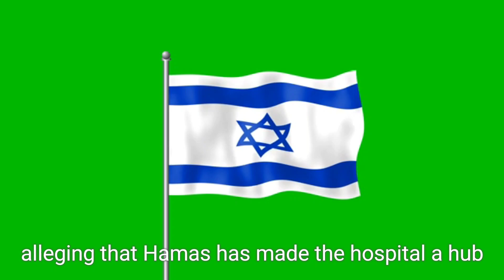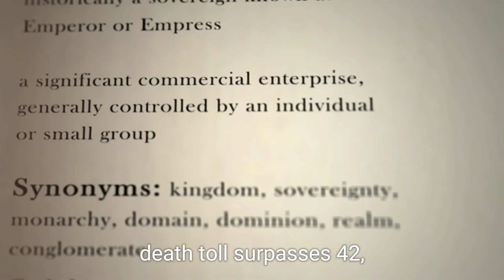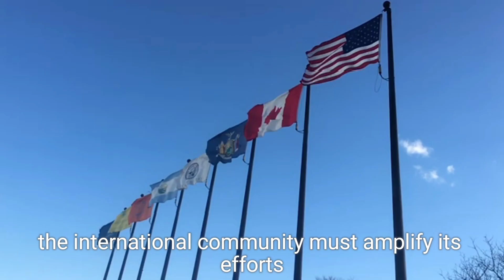Israel Detains Hundreds at Gaza's Last Operational Hospital Amid Intensified Conflict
In a significant escalation of the ongoing conflict, Israeli forces have detained hundreds of patients, medical staff, and displaced individuals during a raid on Kamal Adwan Hospital, the last operational hospital in northern Gaza. This operation comes amid intensified airstrikes across Gaza, resulting in tragic casualties, including children. The World Health Organization and United Nations officials have expressed deep concern, labeling the situation as one of the darkest moments in the conflict. As the humanitarian crisis deepens, international calls for a ceasefire are growing louder. This video provides an overview of the raid, the humanitarian implications, and the global response to the escalating violence in the region.